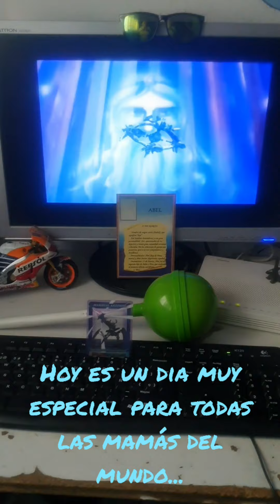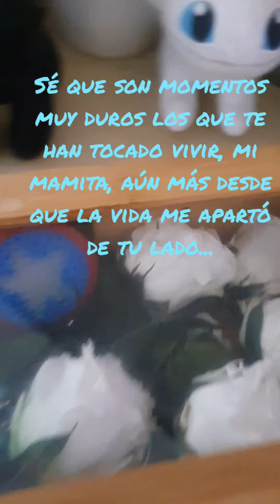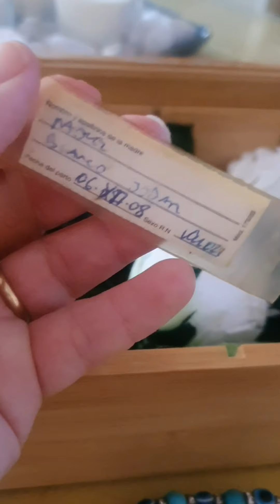Rachel White...Feliz dia de las madres. segundo año sin mi gordito